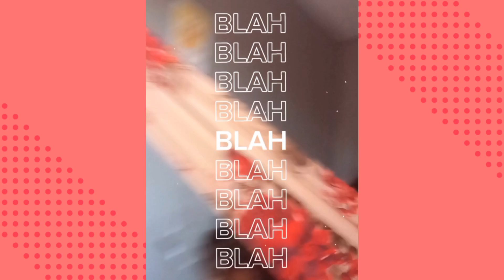Edição Da Minha Prima Ana Laura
1ª edição -  Parte 3 4ª edição